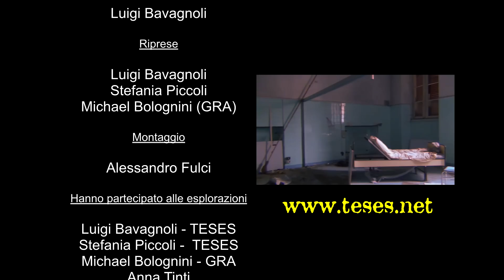Esplorazione dei sotterranei dell'ex manicomio abbandonato di Mombello (MB)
Questo documentario, realizzato dall'associazione Teses, in collaborazione con GRA, presso l'ex ospedale psichiatrico di Mombello (Limbiate - MB), racconta la storia di Villa Crivelli Pusterla e ci mostra i suoi sotterranei.

Luogo in cui pare che l'attore americano Johnny Depp abbia girato un nuovo film.

Noto ex ospedale psichiatrico (Giuseppe Antonini), meta di esploratori urbani e amanti dell'abbandono, nasconde un impianto cunicolare di grande estensione, che si snoda sotto all'ampio parco.

Non solo, è qui che morì il figlio di Benito Mussolini e forse, dove Napoleone Bonaparte fece scavare una misteriosa via di fuga.

Pare, inoltre, che un pozzo profondo trenta metri nasconda i resti occultati di strani esperimenti eseguiti sui malati di mente.